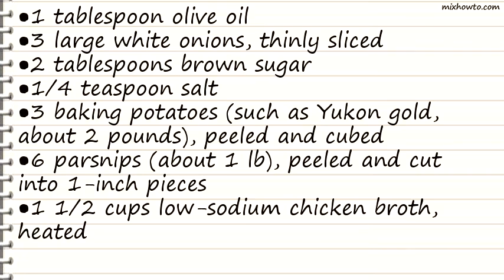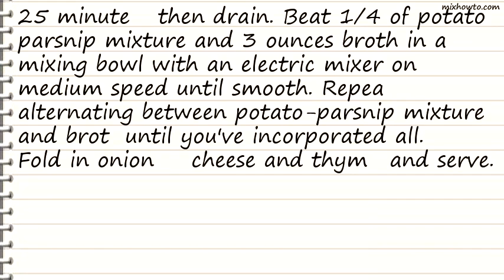Recipe Mashed Potatoes and Parsnips With Caramelized Onions and Blue Cheese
INGREDIENTS:
●1 tablespoon olive oil
●3 large white onions, thinly sliced
●3 baking potatoes (such as Yukon gold, about 2 pounds), peeled and cubed
●6 parsnips (about 1 lb), peeled and cut into 1-inch pieces
●1 1/2 cups low-sodium chicken broth, heated
●1/4 cup crumbled blue cheese
●3 tablespoons fresh thyme, chopped